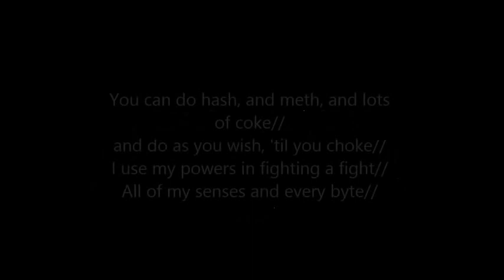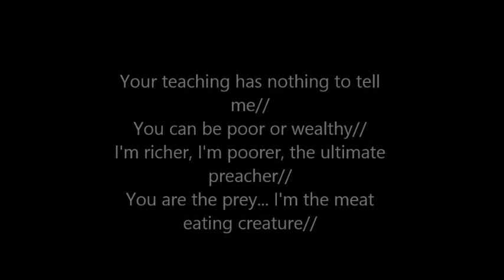Teacher of preachers (English + Lyrics)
Writer/creator: Peter M. Strandkrone
Editor/voice: Stefan P. Andersen

I do NOT claim copy right for the League of Legends Cypher beat.